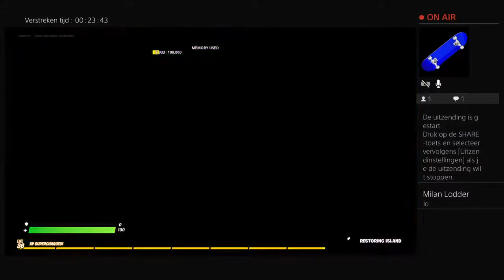De fietscrossbaan van Papendal maken!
Welkom op mijn kanaal. Hier kun je mijn fietscross wedstrijden zien en andere leuke filmpjes.